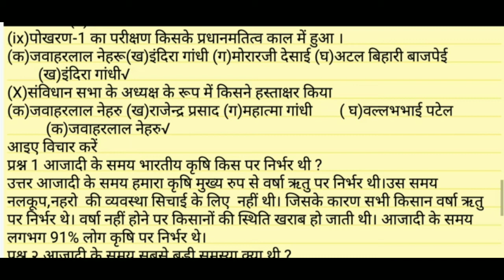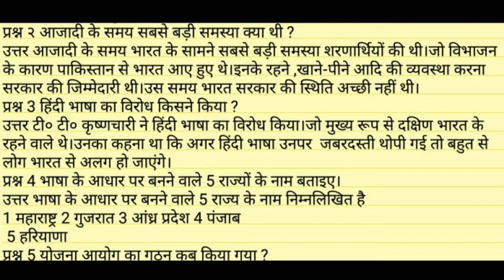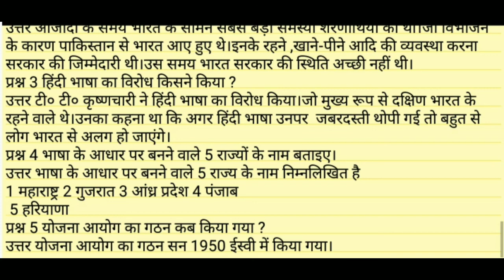बिहार बोर्ड क्लास 8 अतीत से वर्तमान पाठ 13 । स्वतंत्रता के बाद विभाजित भारत का जन्म । चैप्टर 13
मैं आप लोगों को बिहार बोर्ड क्लास आठ अतीत से वर्तमान क्या पाठ 13 का अंसर क्वेश्चन बताऊंगा आप लोग स्वतंत्रता के बाद विभाजित भारत का जन्म का प्रश्न उत्तर बहुत ही सरल शब्दों में देखेंगे अतीत से वर्तमान चैप्टर 13 विभाजित भारत का जन्म का सभी प्रश्नोत्तर मैं आपको एक ही वीडियो में बताऊंगा चैप्टर 13 स्वतंत्रता के बाद विभाजित भारत का जन्म का प्रश्न उत्तर आप लोग इसी वीडियो में देखेंगे

आप किसी भी सहायता के लिए इस ईमेल पर संपर्क कर सकते हैं